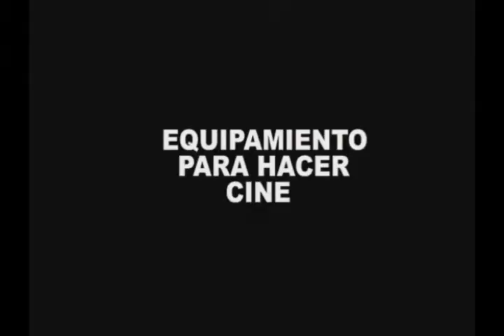Entrevista a Dorian Fernández sobre AUDVISUAL FILMS Y su premio CONACINE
Dorian Fernández nos habla acerca de su empresa y los criterios que toma en la parte técnica para implementar una película.